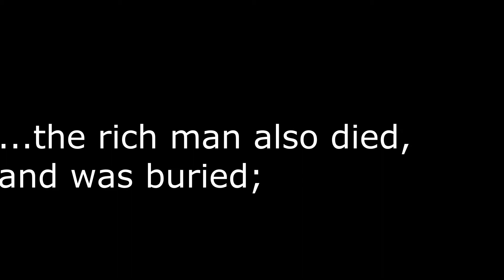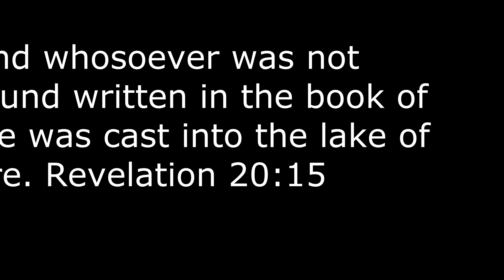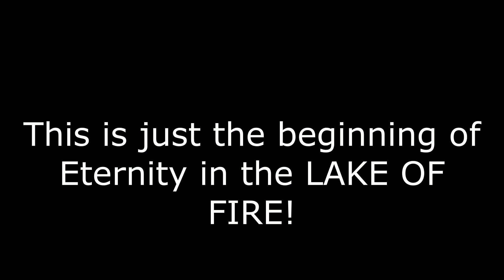Hell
Hell is the place where the Lost souls of men and women go to await the day in which they will stand before God and be Judged for their sins and be given the opportunity to explain to the God of the Universe why they rejected His Son and the FREE GIFT of Salvation through the shed Blood of Jesus Christ on the Cross of Calvary. Why they rejected the FREE PARDON from Everlasting Damnation!

Revelation 20:13
And the sea gave up the dead which were in it; and DEATH AND HELL delivered up the dead which were in them: and they were judged every man according to their works.

Hell is the county jail where the criminals (all the lost souls throughout history) are kept until their court date when they will stand before the Judge (Jesus Christ) and be sentenced to DEATH in the Lake of Fire!

Men and women have ALREADY been Judged-

John 3:18-

Revelation 20:14
And DEATH AND HELLl were cast into the LAKE OF FIRE. This is the second death.

The Pain of Hell-

Luke 16:23-24
{23} And in HELL he lift up his eyes, BEING IN TORMENTS, and seeth Abraham afar off, and Lazarus in his bosom.

{24} And he cried and said, Father Abraham, have mercy on me, and send Lazarus, that he may dip the tip of his finger in water, and cool my tongue; for I am TORMENTED IN THIS FLAME.

That means that there are Souls that are burning in the FIRES OF HELL at this moment!

Why do you think God allowed His only Son to be nailed to a cross and to shed His Blood? He allowed Calvary to take place because of the torments of Hell and the Lake of Fire!

The Population of Hell-

They call it the "Prison Population"

Hell is populated by gangsters, by mobsters, by killers, by rapists, by child molesters and by the filth of this world throughout history.

Along with mothers and dads, sisters and brothers, grandmas and grandpas.

Hell's population consists of people like Al Capone, Meyer Lansky, Carlo Gambino and Lucky Luciano

along with policemen, firemen, doctors, congressmen and Presidents.

Hell, the prison house of despair:
Here are some things that won't be there:
No flowers will bloom on the banks of hell
No beauties of nature we love so well.
No comforts of home, music or song;
No friendship or joy will be in that throng.
No children to brighten the long weary night;
No love, nor peace, nor one ray of light.
No mercy nor pity, pardon nor grace;
No water, O God, what a terrible place!
The pangs of the lost no human can tell;
No moment of ease --- there's no rest in Hell.

Here are some things that will be there:
Fire and brimstone are there we know;
For God in His word has told us so.
Memory, remorse, suffering and pain;
Weeping and wailing, but all in vain.
Blasphemers, swearers, haters of God,
Sinners who refused to be washed in the blood.
Christ-rejectors while on earth they trod;
Murderers, gamblers, drunkards and liars,
Will have their part in the lake of fire.
The filthy, the vile, the cruel and mean;
What a terrible mob in hell will be seen.
Yes, more than humans on earth can tell
Are the torments and woes of Eternal Hell.

-Author Unknown.

Listen to this message by Brother Charles Lawson. This message was preached around 1982. Someone gave it to me when I was in Bible college in 1984.